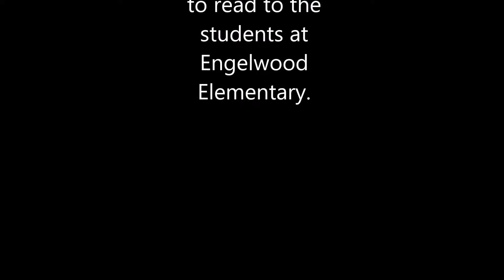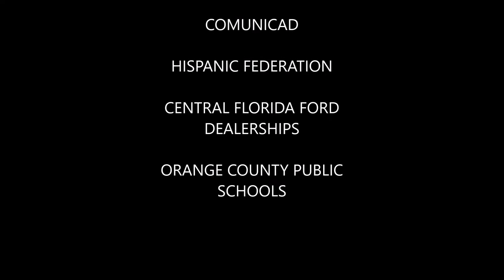04 24 2018 Ford Motor Company Fund